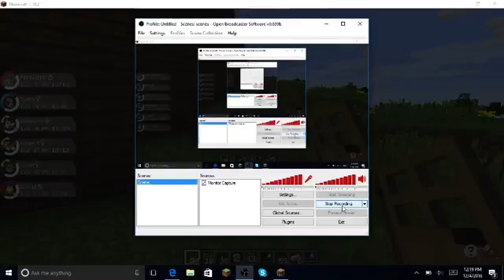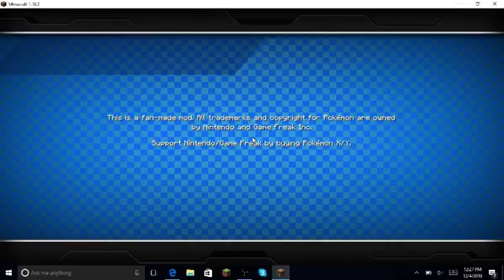Pixelmon Middle School Mayhem: (KID-FRIENDLY): Episode 13: Restarting the Series AGAIN!